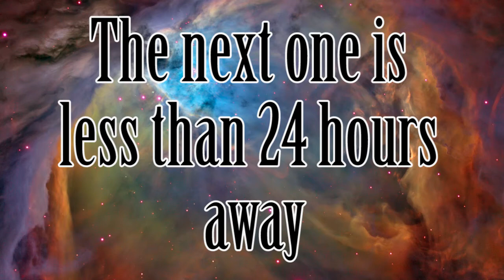XCOM Enemy Unknown - 14 - All About that base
The engineers have gone and made their hideous experiment with the corpse of our prisoner (no rules of war in fighting aliens I note) and we have managed to find ourselves an alien establishment of recreation

So being the good alien fighters that we are it's time to get our but kicking boots on and go shut this place down :D